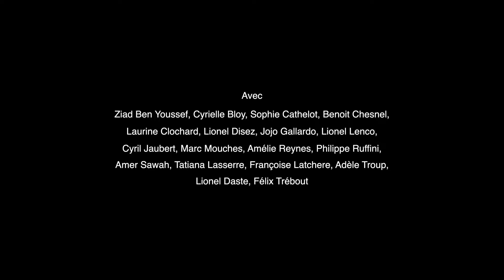La Carte Postale des Semis de Printemps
Re-découvrez la Carte Postale des Semis de Printemps imaginés et réalisés par la Compagnie Opéra Pagaï avec la complicité de l'équipe de la Scène nationale Carré-Colonnes !